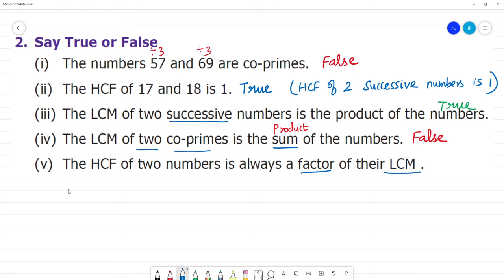6 TN Maths Term II 1. Numbers Exercise 1.2 2. Say True or False(i) The numbers 57 and 69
Term II  1. Numbers
Exercise 1.2
2. Say True or False
(i) The numbers 57 and 69 are co-primes.
(ii) The HCF of 17 and 18 is 1.
(iii) The LCM of two successive numbers is the product of the numbers.
(iv) The LCM of two co-primes is the sum of the numbers.
(v) The HCF of two numbers is always a factor of their LCM